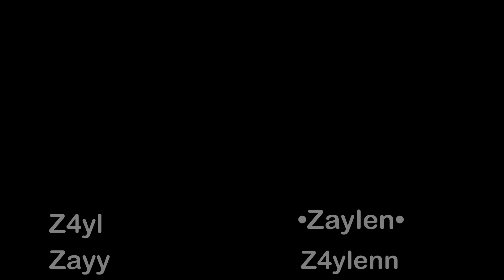Kahoot! | Zaylen | roblox edit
Emote: Electro Shuffle
Game: ttd3